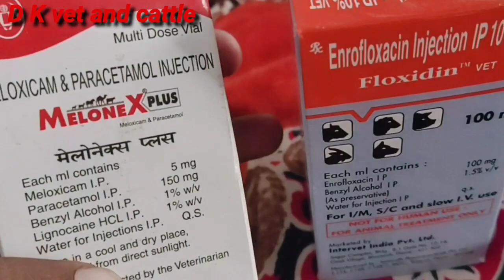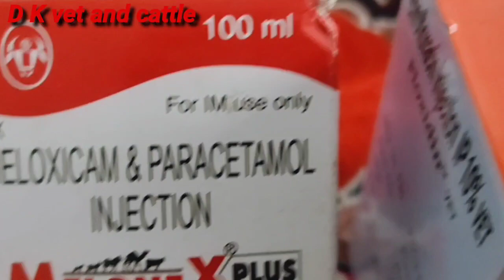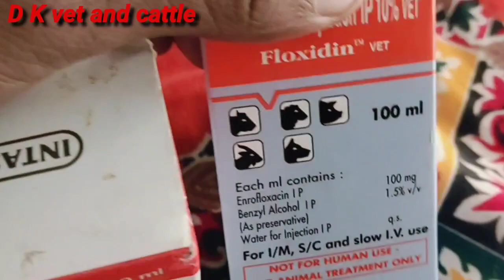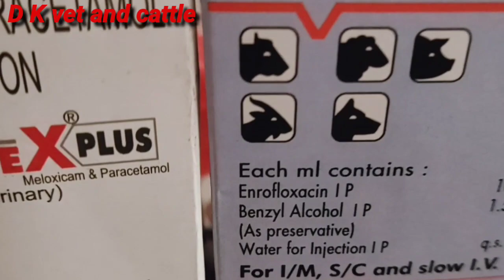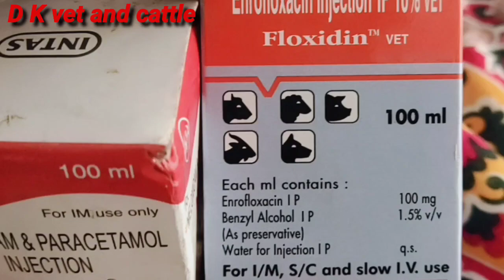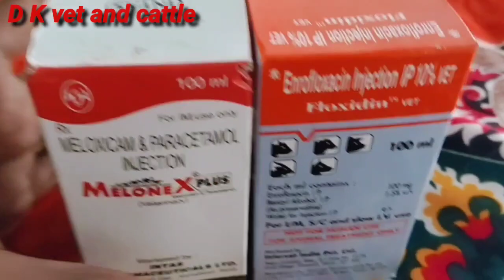भेड़ -बकरियों में तेज बुखार(fever)व खांसी , निमोनिया हो जाए तो क्या इलाज करें? D.K vet and cattle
भेड़ -बकरियों में तेज बुखार(fever)व खांसी , निमोनिया हो जाए तो क्या इलाज करें?Fever
इस वीडियो के माध्यम से भेड़ बकरी में होने वाली तेज बुखार ,निमोनिया खांसी जैसी बीमारियों में काम में आने वाले इंजेक्शन की संपूर्ण जानकारी उपलब्ध करवाई गई है
भेड़ -बकरियों में तेज बुखार(fever)व खांसी , निमोनिया हो जाए तो क्या इलाज करें?

इस वीडियो के माध्यम से उपलब्ध करवाई जानकारी  इलाज पशुपालक स्वयं ना करके किसी वेटरनरी डॉक्टर की सलाह के अनुसार
               धन्यवाद
Lsa Dashrath Choudhary

adhik jankari ke liye WhatsApp number per contact Karen